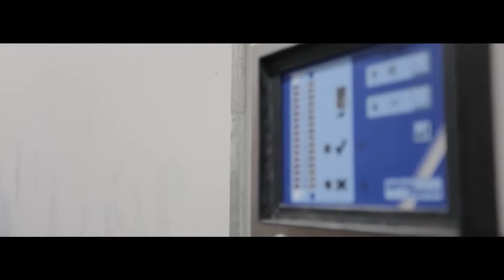Beyti project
Floortec | flooring contractors
Beyti project [yogurt planet 08]

Services:
- Concrete flooring
- Protective coating
- Post-tension
- Sandwich panels

Simply WE ADD VALUE